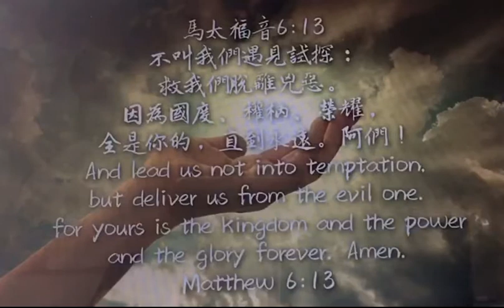馬太福音18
馬太福音 6:13
不叫我們遇見試探；
救我們脫離兇惡。
因為國度、權柄、榮耀，
全是你的，直到永遠。阿們！

●「遇見」：原文是εἰς「進入」、「朝向」、into的意思。「試探」：原文是πειρασμόν，有「試探」或「試煉」之意。在此應該翻譯成「試探」（temptation）較恰當。
●「救」：「搶救」、「保護」的意思。「兇惡」：指「惡者」。
在主禱文最後一項的禱告重點，主耶穌要讓我們看見「屬靈爭戰」的重要性。人的一生中必會「遇見」試探，中文聖經把εἰς翻成「遇見」，其實是不準確的。應該譯成「進入」（into）。所以，我們一定會「遇見」試探，但是，主要我們禱告：不「進入」試探。

那麼，試探是從那裏來的呢？在雅各書一章很清楚的講到：「但各人被試探，乃是被自己的私慾牽引誘惑的。」（雅一14）而「私慾」是從我們的「肉體」來的。但是，接著15節又說：「私慾既懷了胎，就生出罪來；罪既長成，就生出死來。」私慾怎麼會「懷胎」呢？「懷胎」必須有男女的結合，所以，這裏就看見試探其實是從「惡者」，也就是「魔鬼」而來，所以，當我們肉體的慾望，受到魔鬼的試探誘惑時，若是我們不逃避，反而「進入」，自然就會犯罪了！

除了「 不叫我們遇見試探」之外，主也要我們禱告：「救我們脫離兇惡」。有時候，我們會碰到惡者的攻擊太厲害，甚至都被牠綑綁了。所以，我們要禱告，求主「救我們脫離惡者」！

因為國度、權柄、榮耀，全是祢的，直到永遠。阿們」：本句是後來加入的，早期的抄本皆無此段。

●權柄：可譯成「權勢、能力」（power, mighty work）。主禱文最後在這裏加上這句，我覺得也是蠻有意義的。我們之所以能以主禱文禱告，並且以之為我們生活的中心，是因為我們真知道「國度、權柄、榮耀，全是天父的」，地上的國度、權柄、榮耀，都是短暫會過去的。因此，我們實在不應該把人生的重心放在追逐地上短暫的榮華富貴﹑財富名利！